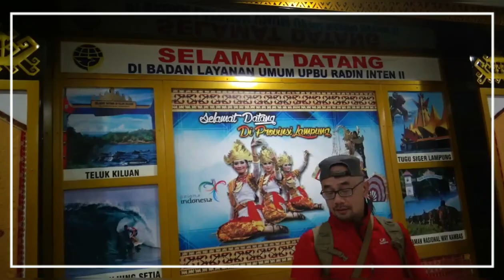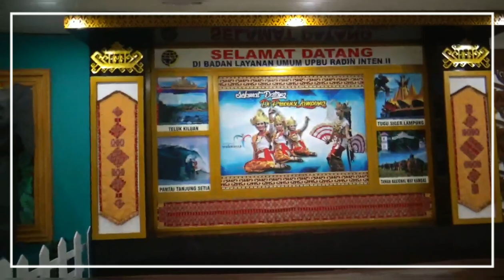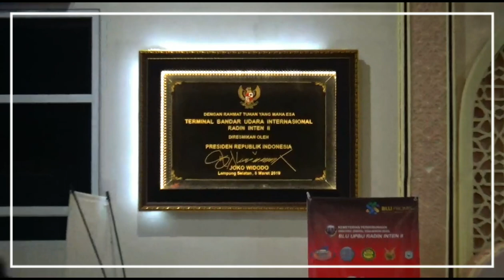Bandara Radin Inten II Lampung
bandara
Bandara radin inten lampung
radin inten 2 Lampung
vlog
vlogger
lampung